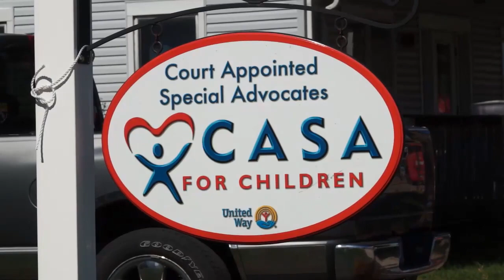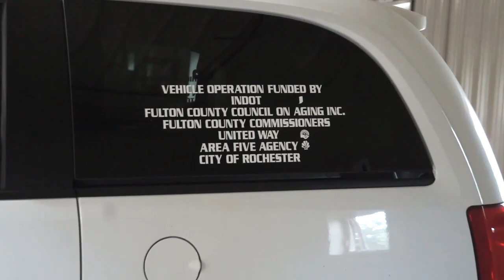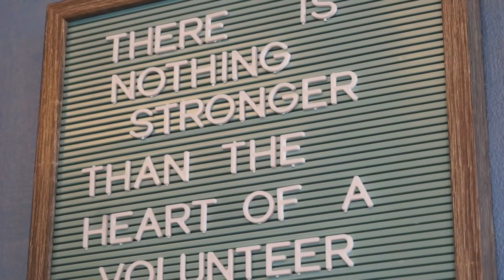SP FCLA United Way Final Video 5 9 23